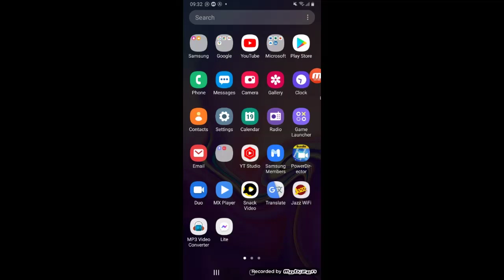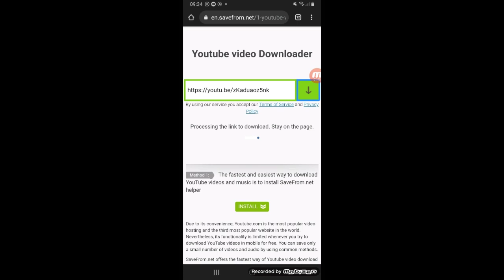geekyskill how to save youtube video in gallery in urdu/| youtube ki video gallery ma save kasa dar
dawonlad video on you gallery
how to dawonload YouTube video on with ou software
so basically  I copy the address and past in the
save.net website which is totally free

I am not owner of any content which I used in my video all resource like picture or video from Google or any other helpful site which help us to explain our video nicely are deeply so I credit my all work to Google or any other site. if I used any others content then I will definitely credit to him thanks. I hope our owner understand to me if I used some content in my video thanks again to All owner

New name
Awais ali tv

is main hum apko bhut kuch 1 platform py dy tech k 7 7 news sports informaintion bhe mily gy
technical pk Urdu is one of emergedand leading institute we are you gain a sufficient an easier knowledge of Adobe Photoshop in Urdu, graphic designing in Urdu and computer tips and tricks in Urdu and learn everything in Urdu in best HD result and any request of any software and tutorial  where you will find technological information tips and tricks in Urdu and Hindi new video is posted everyday